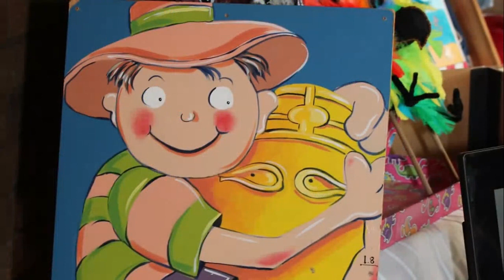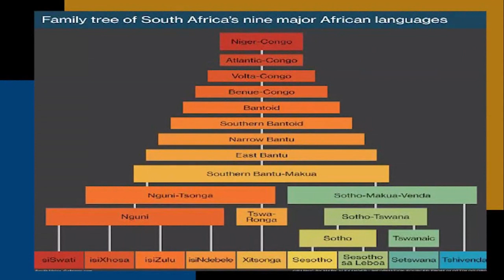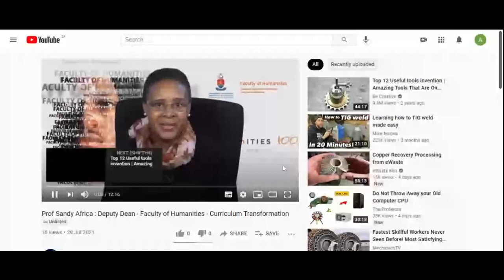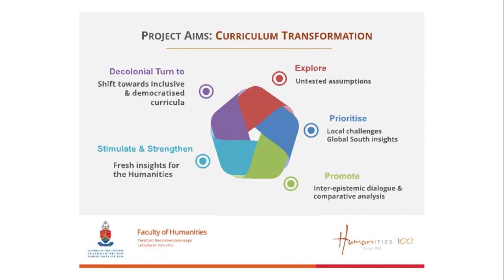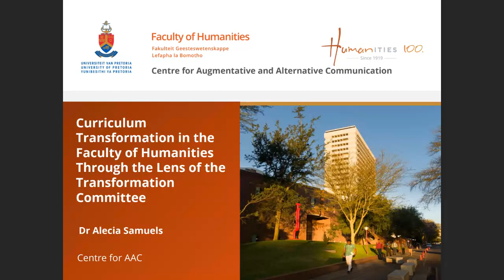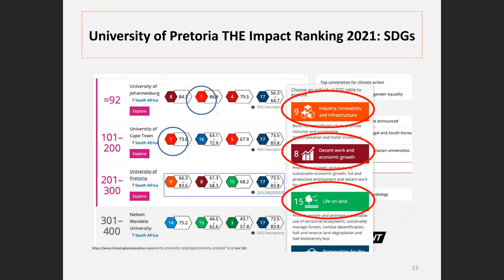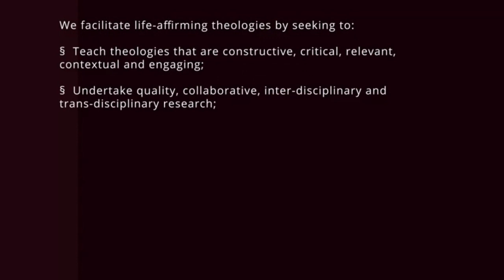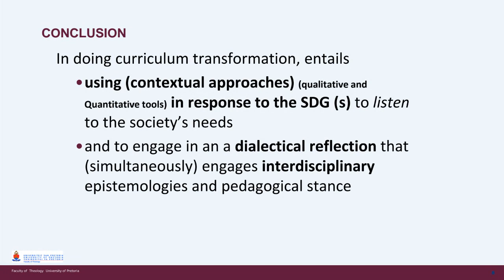UP’s CurriculumTransformation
Professor Charles Maimela, Deputy Dean: Faculty of Law and Coordinator for the relaunch of UP’s Curriculum Transformation Drive, in collaboration with the Office of Deputy Vice-Chancellor Professor Norman Duncan, recently hosted the first virtual instalment in the UP Curriculum Transformation Lecture Series.